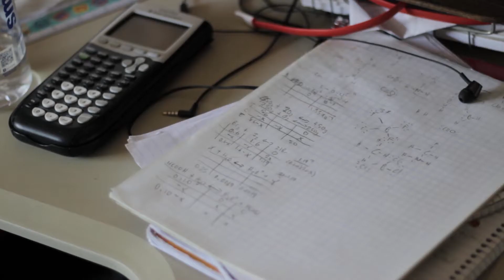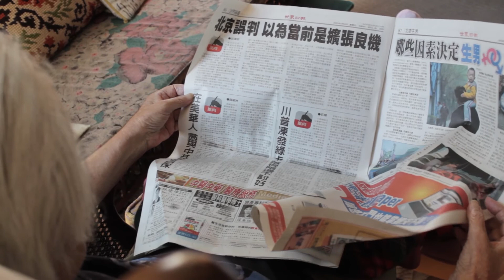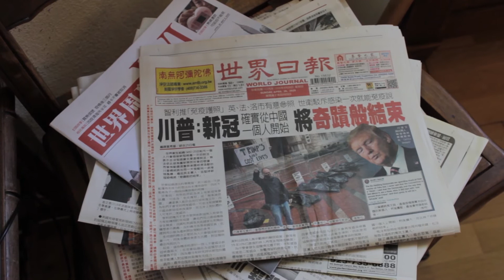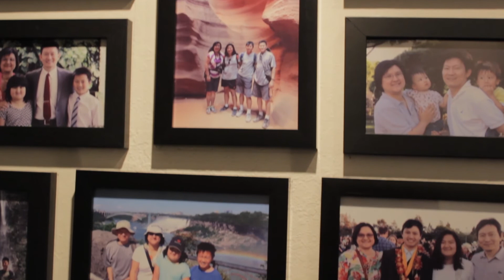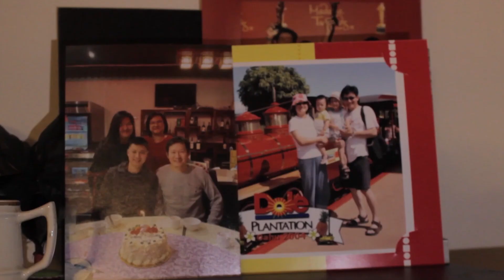19 20 p3 Documentary EileenC